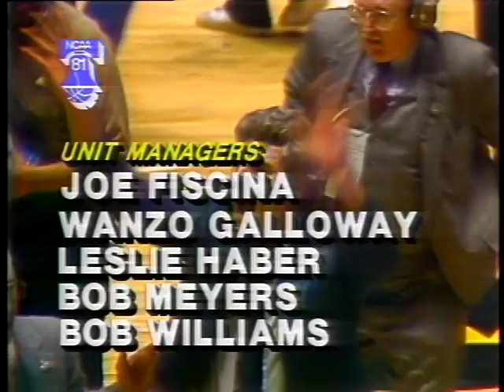1981 NCAA National Championship - North Carolina v. Indiana